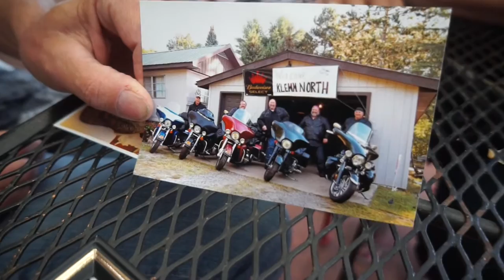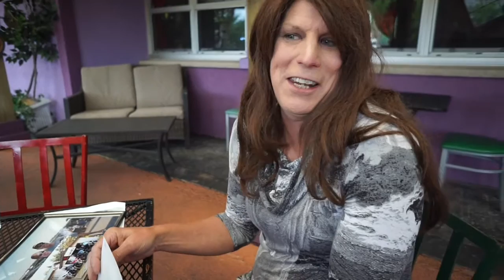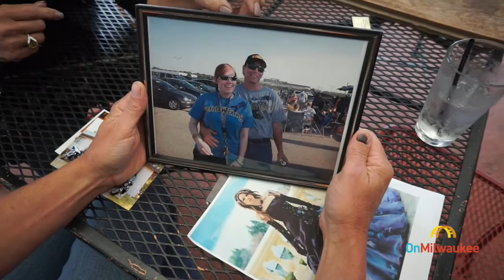Carole Caine and Jayne talk trans tranformation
OnMilwaukee's Carole Caine interviews Jane and her process of becoming a transgendered woman. Music by Chris Zabriskie.